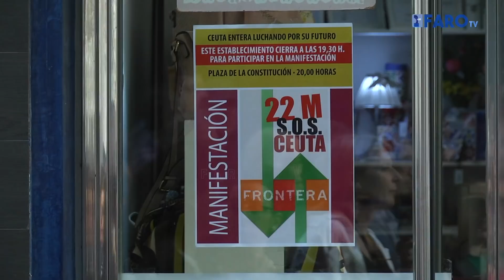La protesta por el caos de la frontera toma las calles de Ceuta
22M. La sociedad caballa ha respondido a la cita, en parte. La voz de protesta ha sido una, tocaba salir a la calle para lanzar ese particular ‘basta ya’ contra un colapso fronterizo que está terminando por ahogar la ciudad, lentamente, poco a poco, hasta encontrarse en un estado agónico, el mismo que se repite en la hermana Melilla.